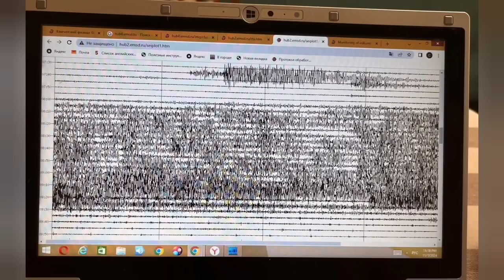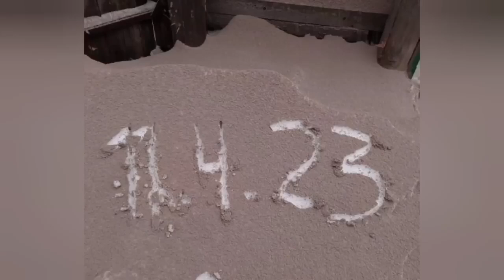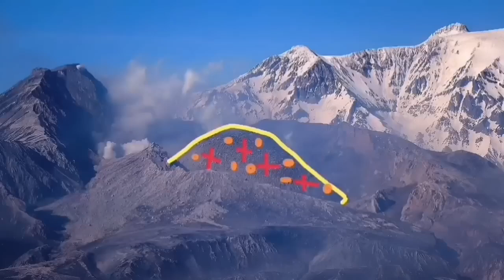Shiveluch: Huge Volcanic Blast & Lightning, 15 km High Ash Cloud, Kamchatka, Russia